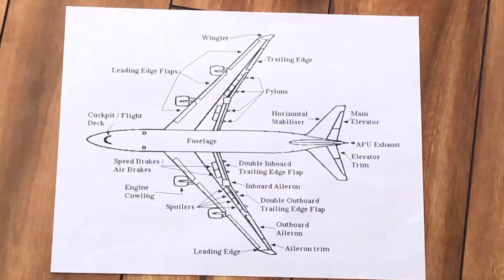Parts of the Boeing 747